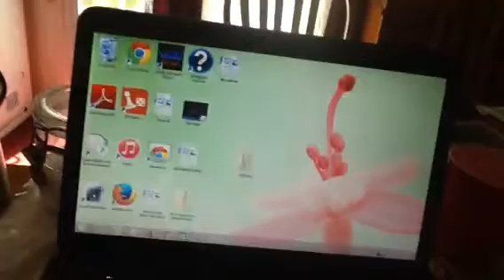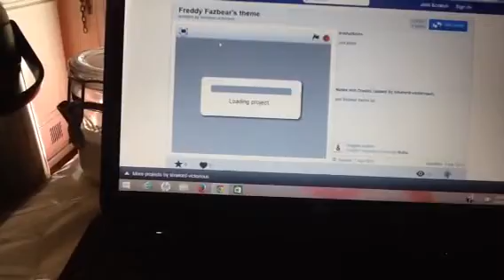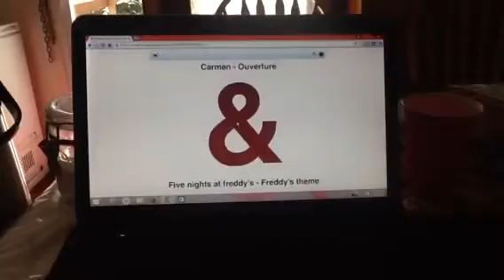Super Lion Attorney Episode 23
Today was a Nice Day and Lion was Have Dun and Judge told Gray car and Lion.